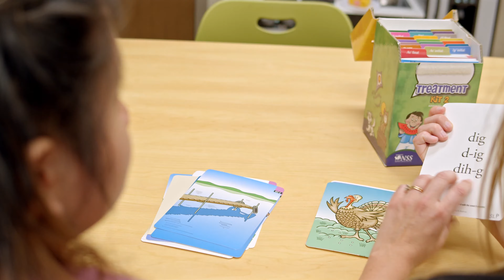Speech-Language Pathologists at Bethany Children's Health Center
Speech-Language Pathologists (SLPs) play an important role in the rehabilitation process! They work with patients on communication, speech and language development, feeding and swallowing, voice disorders, cognitive functioning and hearing impairments. For patients who are unable to communicate verbally, SLPs provide access to Augmentative and Alternative Communication (AAC) tools that may enable a child the opportunities to read, write, express or comprehend language. Pediatric SLPs support patients utilizing a variety of treatment modalities that also incorporate fun and play into the treatment plans. BetterHearingAndSpeechMonth